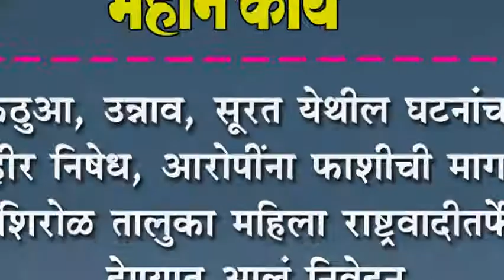कठुआ, उन्नाव, सूरत येथील घटनांचा जाहीर निषेध, आरोपींना फाशीची मागणी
कठुआ, उन्नाव, सूरत येथील घटनांचा जाहीर निषेध, आरोपींना फाशीची मागणी : शिरोळ तालुका महिला राष्ट्रवादीतर्फे देण्यात आलं निवेदन